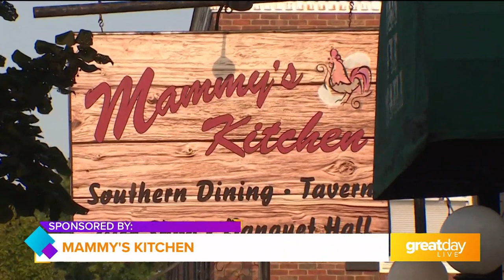GDL: Mammy’s Kitchen on Great Day Live!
Mammy’s Kitchen is located at 116 W Stephen Foster Avenue in Bardstown, KY.